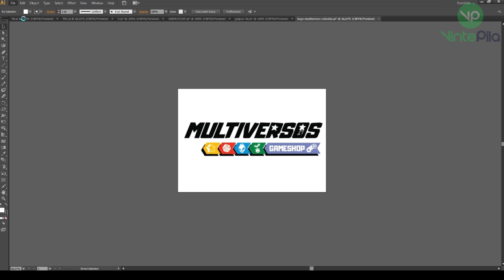VintePila- serviço: Eu vou vetorizar e melhorar sua imagem em menos de 24 horas!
Faça seu anúncio ou contrate freelancers a preço acessível pelo

Breve Descrição do Serviço:

Chega de imagens de baixa qualidade, comigo você tem o melhor serviço de Vetorização de imagens da internet, com o tempo recorde de entrega, em menos de 24 horas você obtém em mãos os arquivos .png, .jpeg, ou ai, .eps, .svg, .cdr* (para receber arquivos editáveis selecionar o extra de R$ 10)